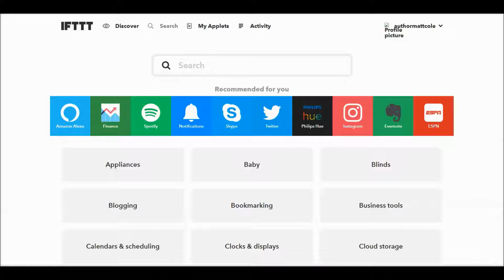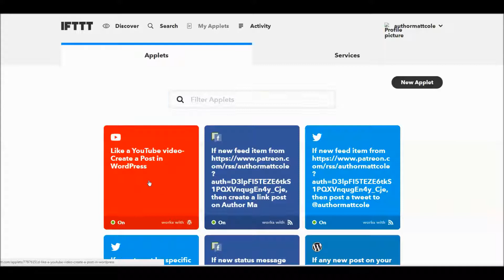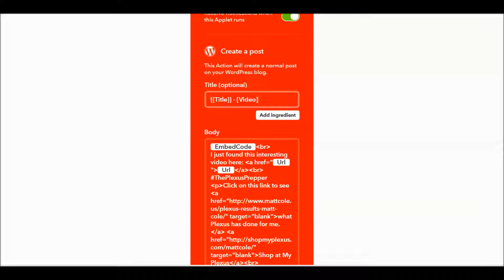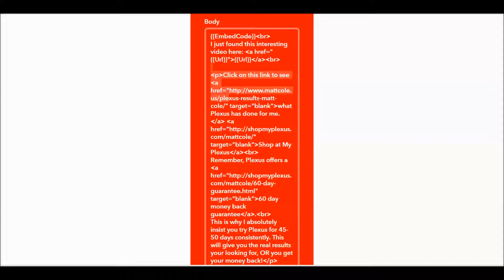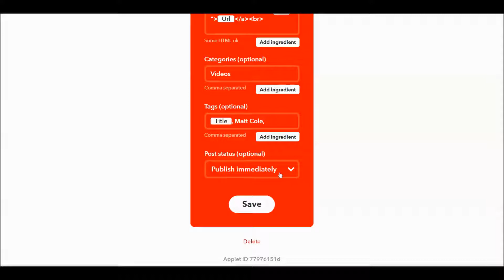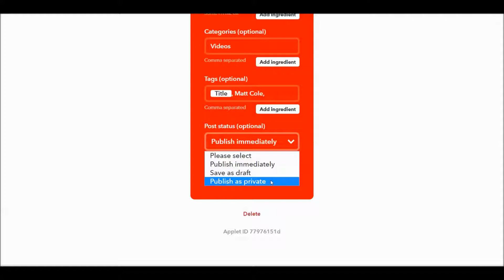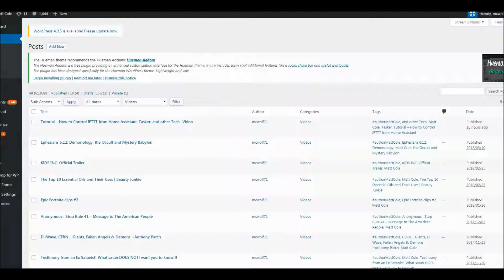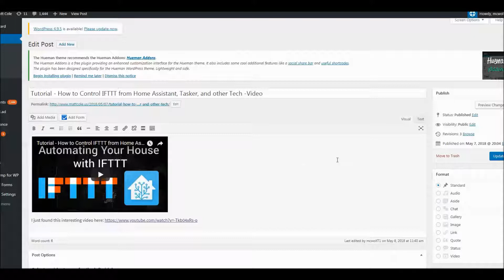IFTTT Modify Existing Recipes (Applets)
This video provides how to modify an existing Applet for your own needs.

My name is Matt Cole, and I have a Master's in Information Technology.
I am passionate for knowledge share, and desire for others to learn.

There you can sign-up for training in Google Docs, Google Sheets, RPG (Role Playing Games) VX Ace Lite, and Python.

 You can also be like me and get some change on the side. Want to teach Chinese kids English as a part time job?

 Make your own schedule up, work from home and even on your smartphone.

to jump in!

There is no denying we live in a world of distractions, time-consuming tasks, which brings the feeling being overwhelm.
I want to provide insightful education, tips for organization, critical thinking, and tools.
The saying, ‘You can do it all’ is a lie. Everything has a trade-off.